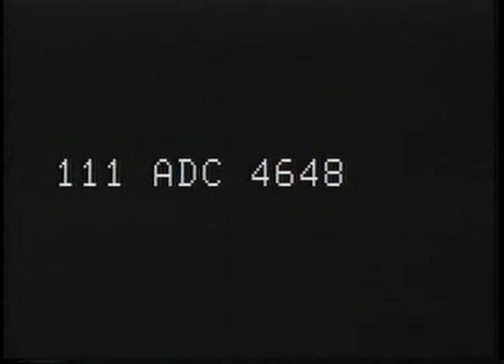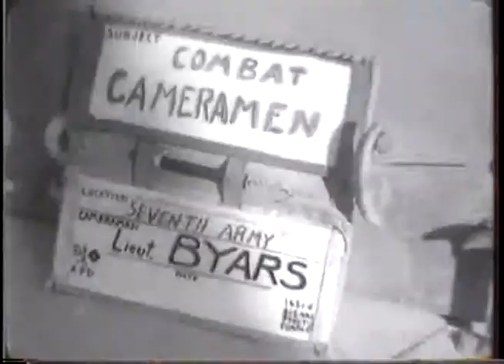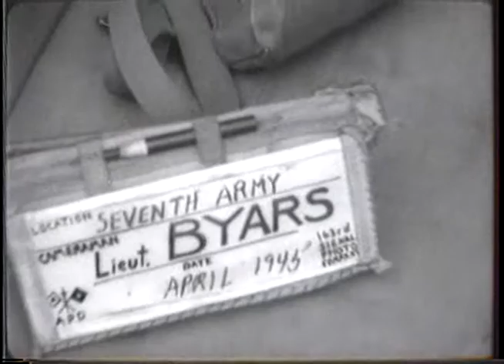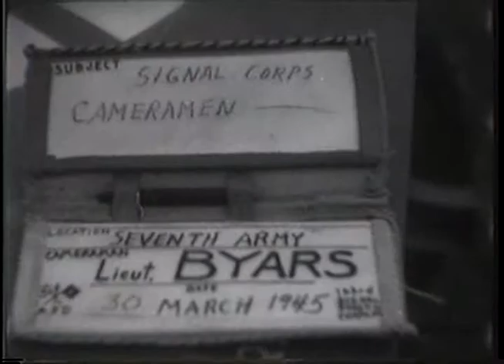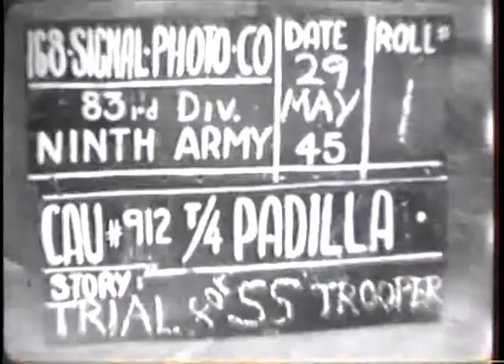SIGNAL CORPS CAMERAMEN, GERMANY